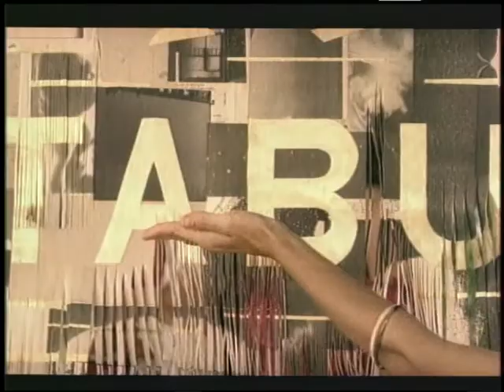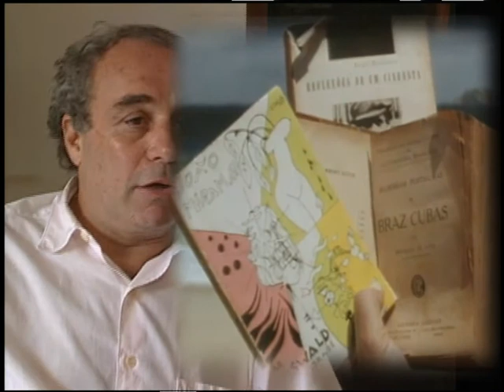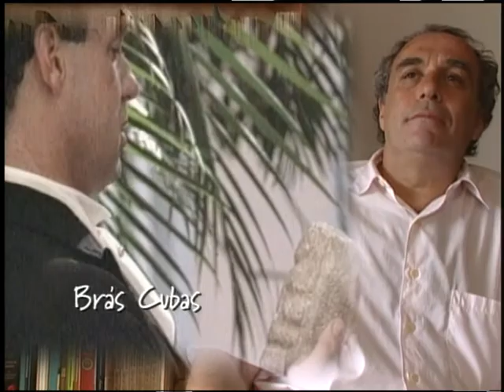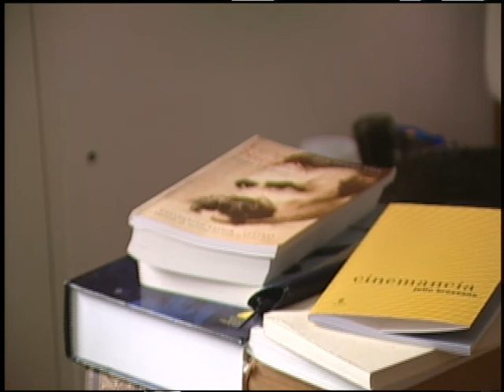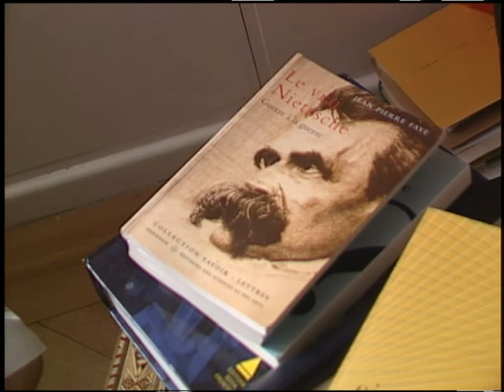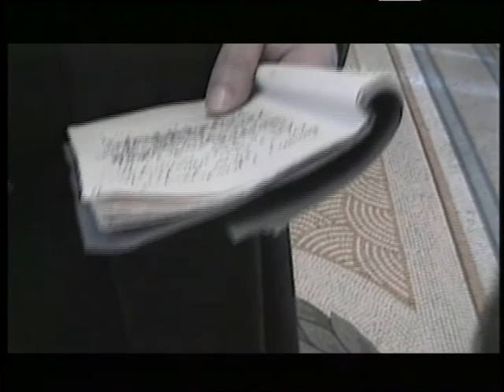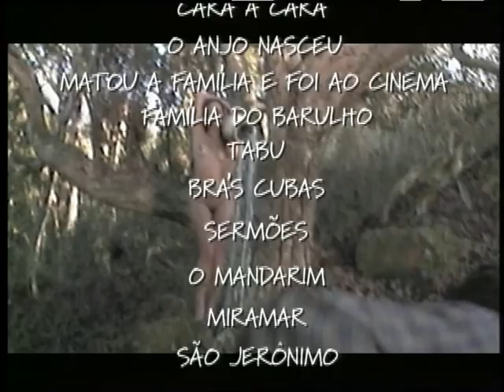A Linguagem do Cinema com Júlio Bressane